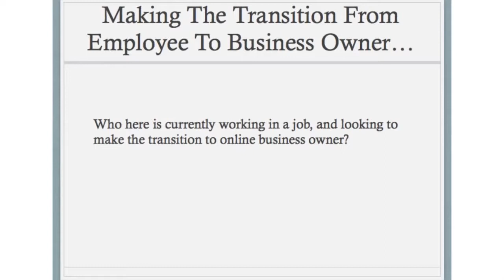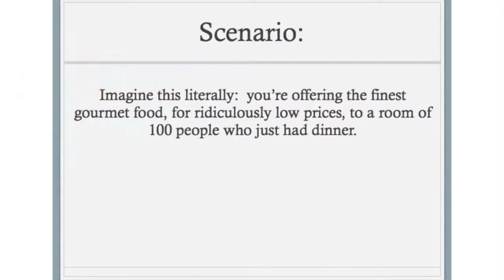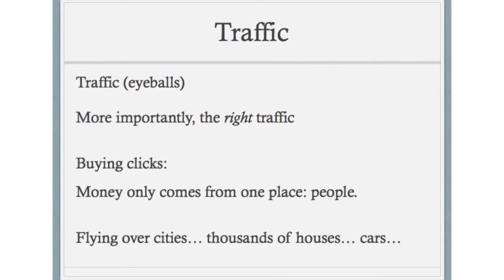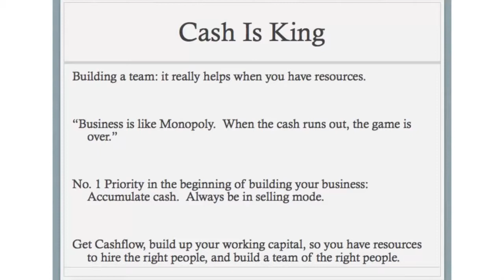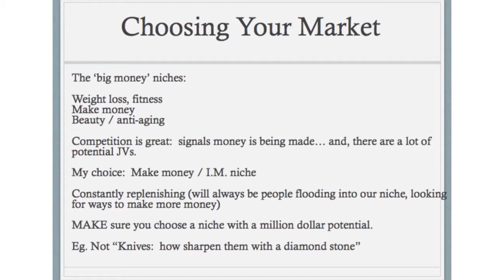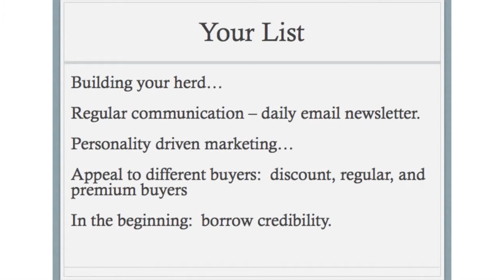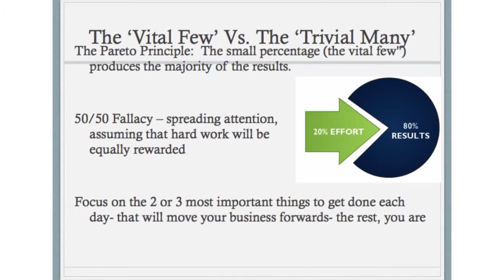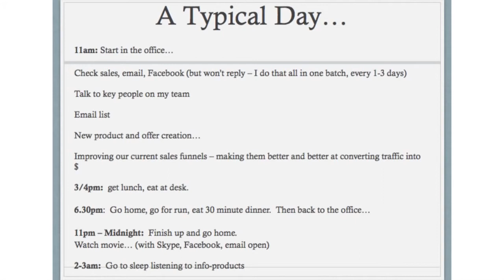The Fundamentals Of Internet Marketing Matt Lloyd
To find out more about my business and how you can make money with it, watch this: